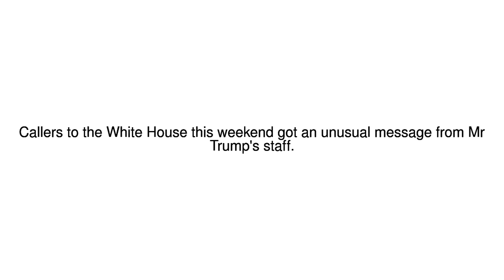News Update US shutdown: White House voicemail changed to blame Democrats 21/01/18